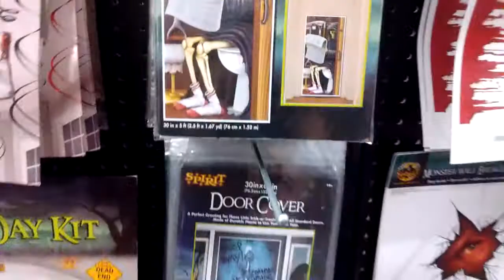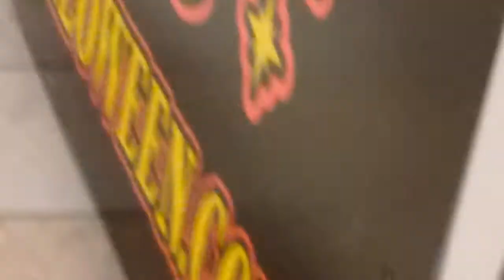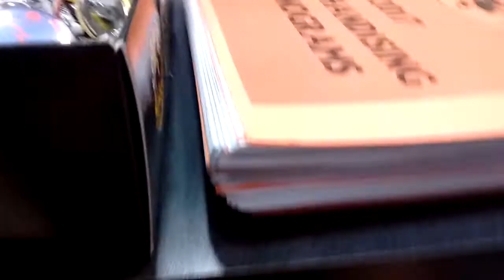Spirit Halloween tabletops part 3 and area 31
Donna the dead.😁